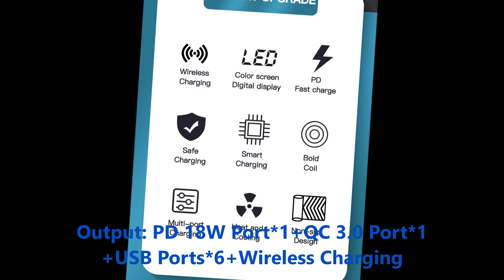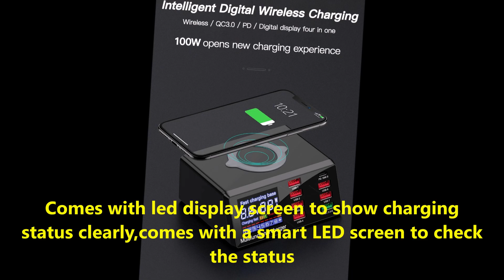Bakeey 100W 8 Port USB PD Charger PD3 0 QC3 0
Specification:
Color: Black
Material: ABS + PC
Total Output Current: 5V-8A
Output Current Automatically Recognizes: 1A-2.4A
QC 3.0 Output: 5V-3A, 9V-2A, 12V-1.5A
PD 18W Output: 5V-3A, 9V-2A, 12V-1.5A
Wireless Output: 5W-10W

Features:
1.Ideal for home, office, travel and other indoor uses.
2.Compatible with all smartphones like for iPhone for Samsung Xiaomi Huawei LG ZTE Lenovo Google and tablet PC Camera MP3 MP4 Player with USB port,and type c port for MacBook.
3.Charge up to 9 devices at the same time.
4.Output: PD 18W Port*1+QC 3.0 Port*1+USB Ports*6+Wireless Charging
5.Comes with led display screen to show charging status clearly,comes with a smart LED screen to check the status
6.Compact design,small size and light weight.
7.Automatical current matching,more protection.